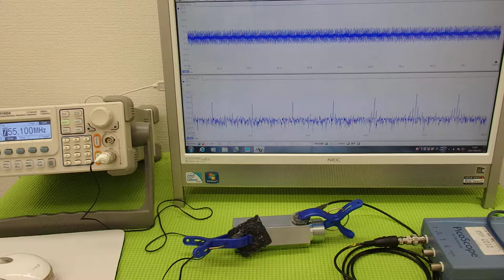オリジナル超音波伝搬実験 （超音波システム研究所 ultrasonic-labo）